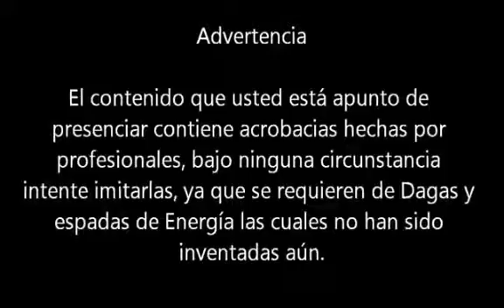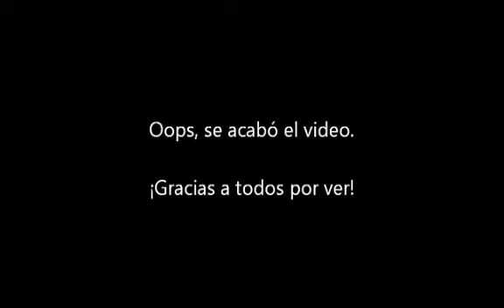Todos los asesinatos posibles HALO REACH